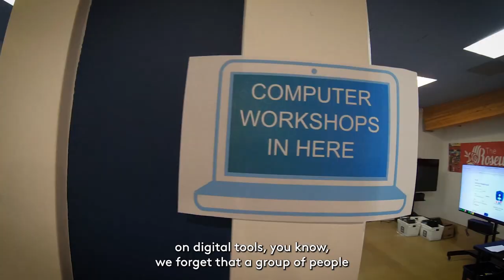Free Geek Special Announcement